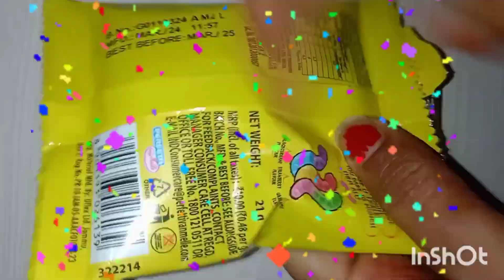Chupa Chups Crawlers Candy Popsicle💗Chupa Chups Popsicle#shortsvedio#youtubeshorts#viralvedio💗💗💗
Chupa Chups Crawlers Candy Popsicle
Chupa Chups Popsicle